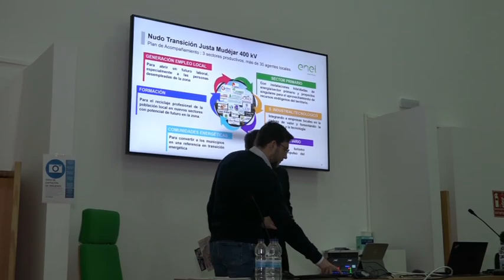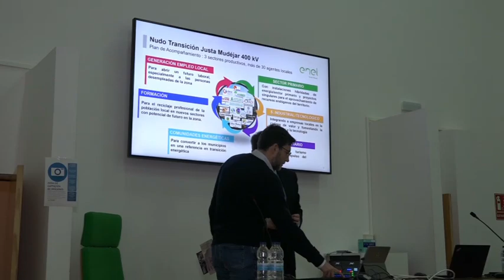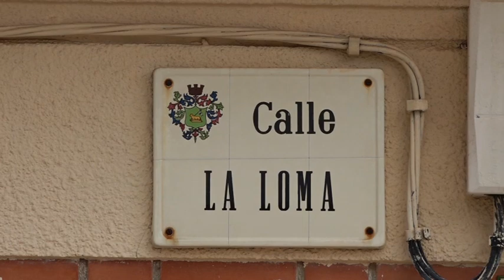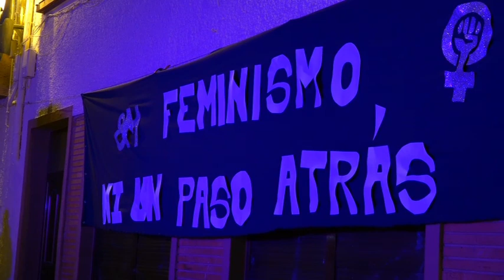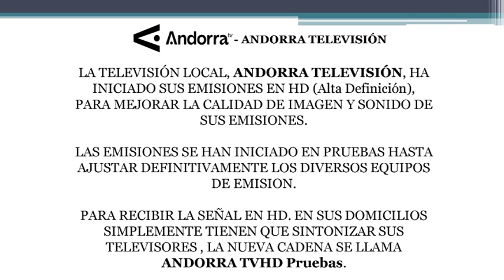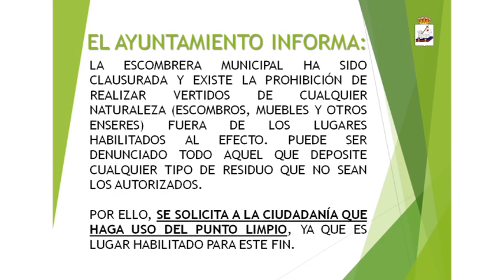INFORMATIVO 10 DE MARZO 2023